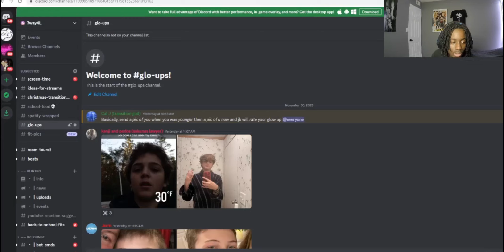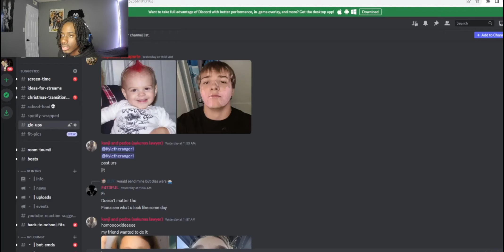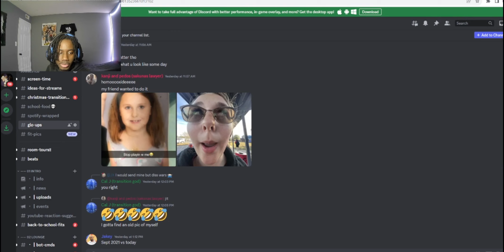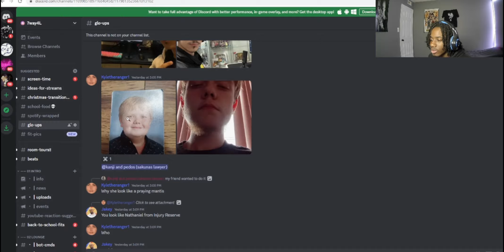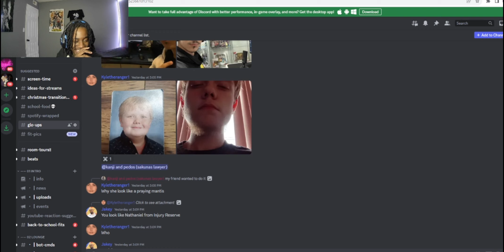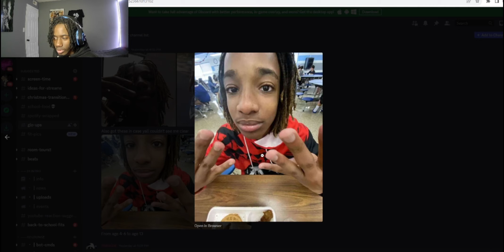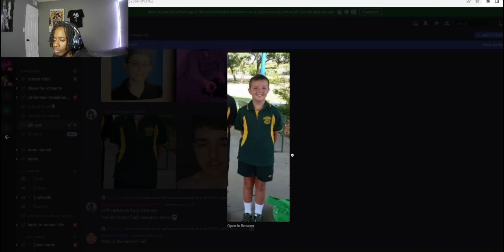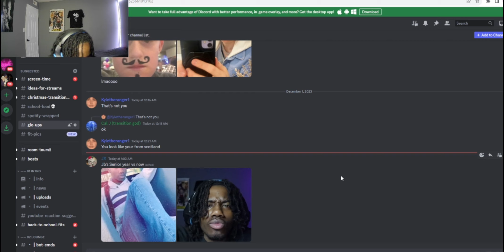My Viewers Have The Craziest Glow Ups...